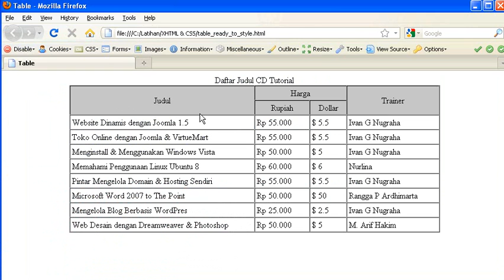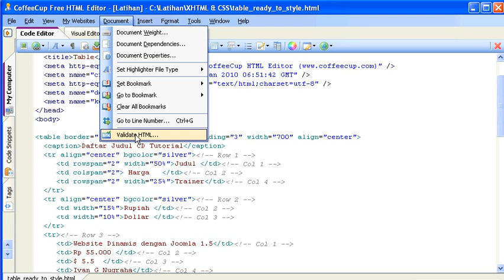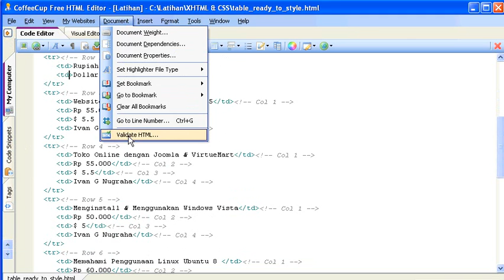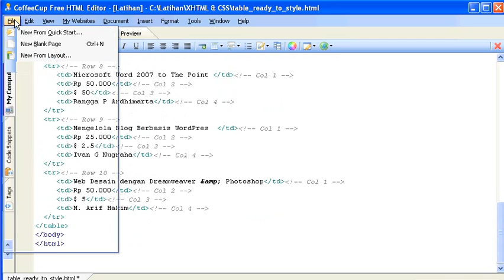7 1 Elemen Table pada XHTML Strict Tutorial CSS Fundamental Lengkap (Pemula-Mahir)